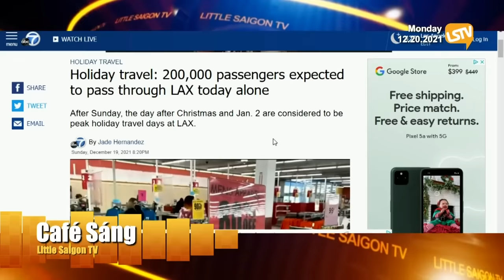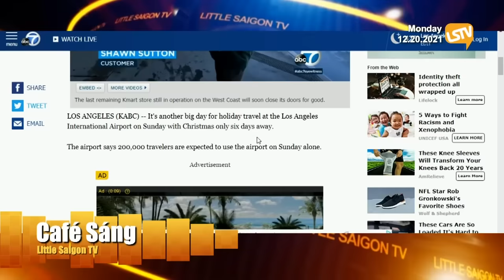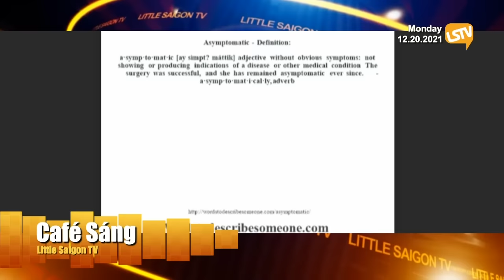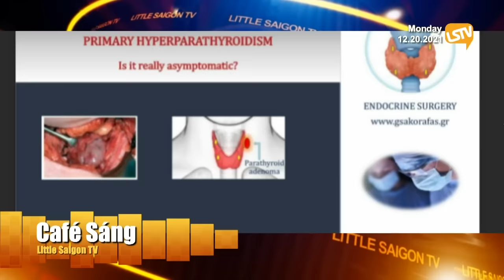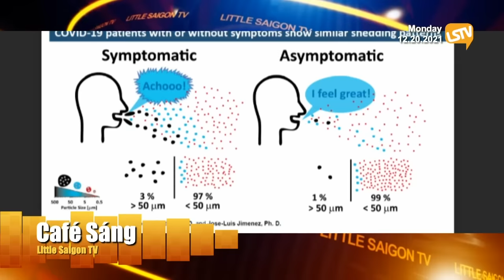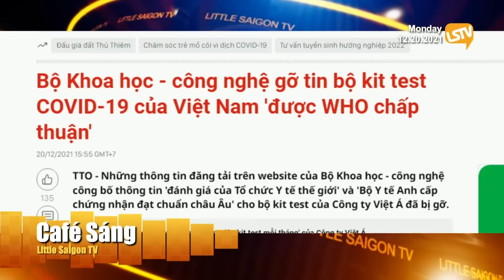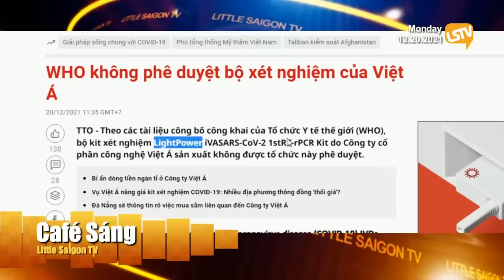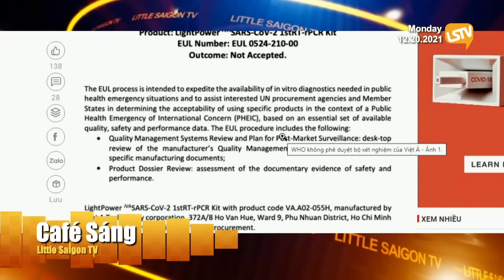Cà Phê Sáng FULL ☕️ ⭕️ (12-20-21) Ngọc Lan và Hoàng Trọng Thụy